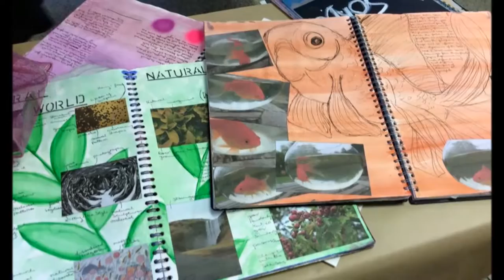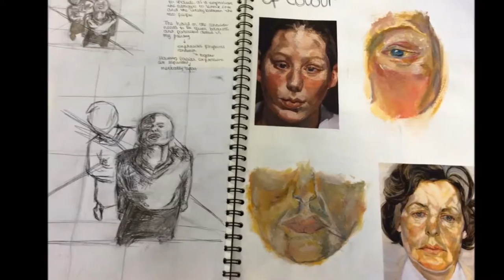GCSE Art 2015 - Private view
Slideshow of this years GCSE Art works.